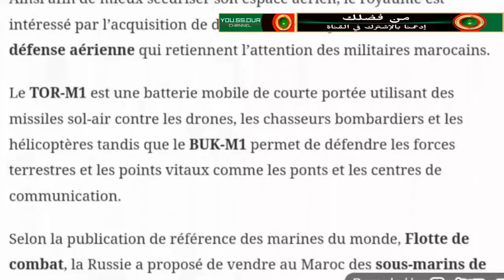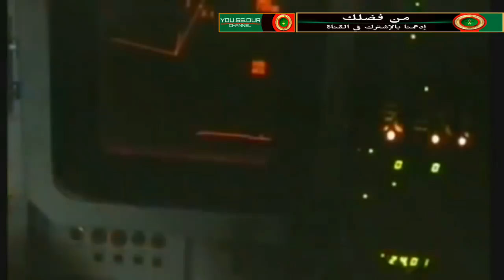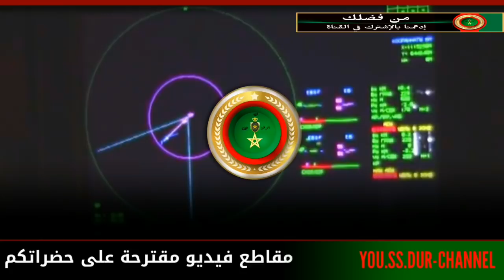سلاح روسي مدمر في خدمة الجيش المغربي..FAR.MAROC.2018